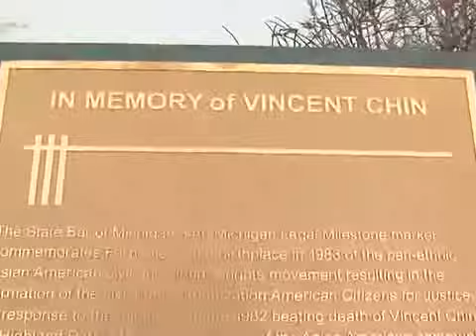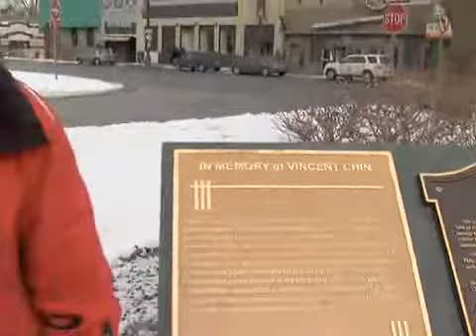chin plaque unveiled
A plaque has been unveiled in honor of Vincent Chin.